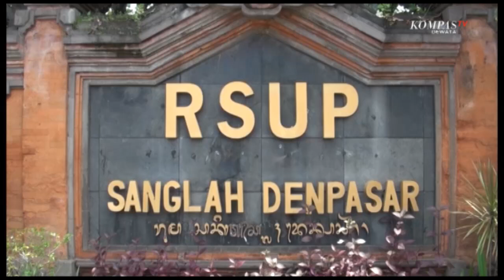Kesembuhan Pasien Covid Di Bali Capai 91 persen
Gianyar, KOMPASTV - Presentase kesembuhan pasien covid 19 di bali mencapai 91 persen atau mengalami perkembangan yang cukup baik , tingginya angka kesembuhan lantaran ketaatan warga menerapkan protokol kesehatan .

Presentase kesembuhan pasien covid 19 di provinsi bali semakin membaik, dari data pemprov bali angka kesembuhan pasien covid 19 mencapai 91 persen ,  presentase tinggi ini pun membawa provinsi bali sebagai provinsi dengan peringkat teratas terkait penyembuhan pasien covid 19 .

Data ini di ungkapkan wakil gubernur bali pada acara pembukaan obyek wisata monkey forest. Tingginya angka kesembuhan selain karena penanganan pasien yang membaik juga karena ketaatan warga menerapkan protokol kesehatan sehingga angka kasus baru covid 19 dapat diminimalisir.

Dengan pencapaian ini pemprov bali telah berkoordinasi dengan pemerintah kabupaten kota untuk lebih meningkatkan angka kesembuhan dengan target mencapai 95 persen ,  sementara kasus covid 19 di bali terpantau mengalami perkembangan yang cukup baik, dimana angka kesembuhan lebib tinggi dibadingkan angka kasus baru . Total komulatif  kasus covid 19 di bali mencapai 11.979 dan paisen yang sembuh mencapai 10.924 /, meninggal 393 dan kasus aktif sebanyak 662 kasus.